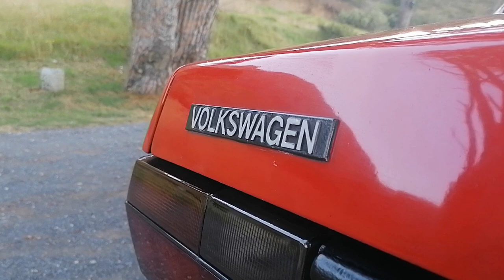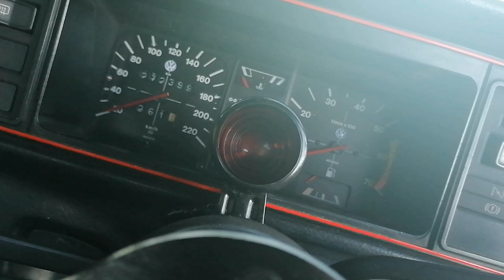The Mighty 8 valve VW Fox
Check out Kyle's awesome and super fast throttle fed VW Fox. This car is so amazing and I absolutely love it! Definitely one of my favorite cars in Cape Town right now!